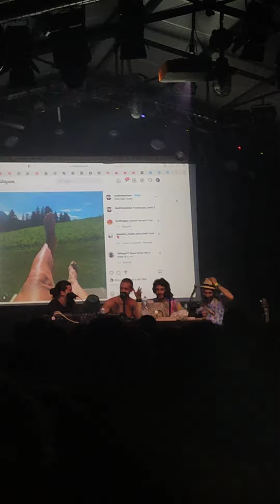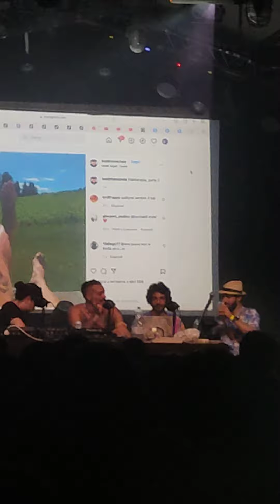Il Rione: Sondaggio sul migliore studio del Cerbero (Cerbero Night)